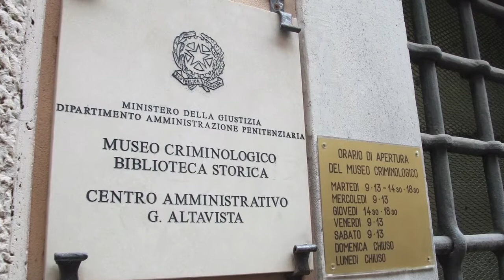David Hewson's The Fallen Angel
David Hewson talks about the ninth book in the Costa series of novels set in contemporary Rome, and the tragic true story of Beatrice Cenci